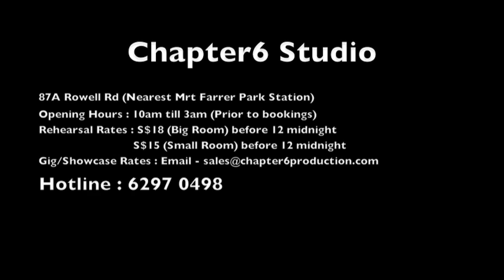Chapter6 Studio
87A Rowell Road

Recording/Rehearsal/Event Management/Showcase